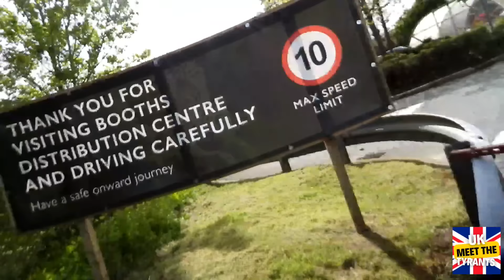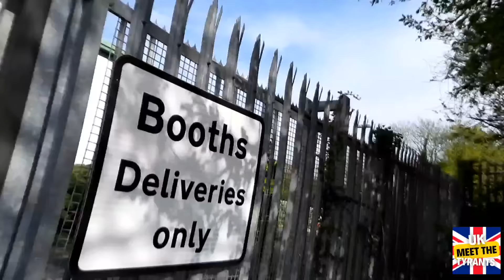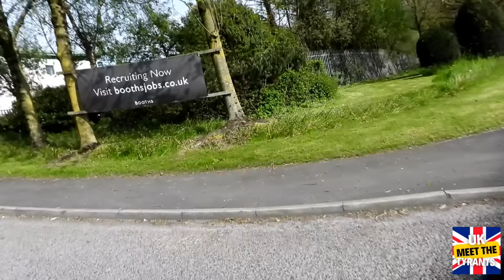1 FINAL OPTION BEFORE I DIAL POLICE